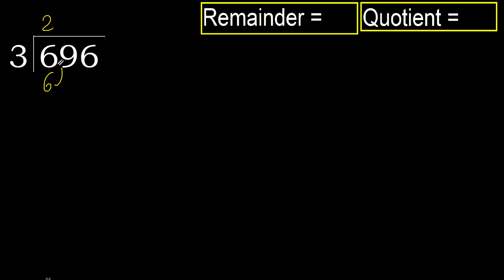Divide 696 by 3 , remainder . Division with 1 Digit Divisors . How to do